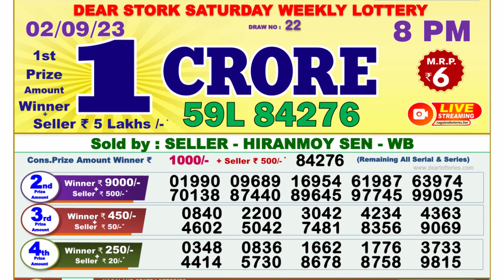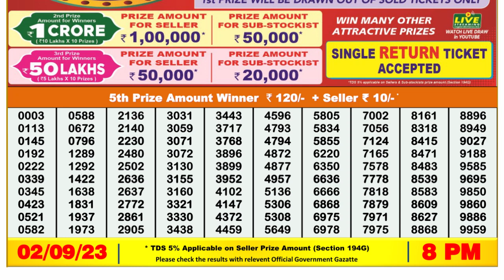Dear Lottery Sambad 8pm today 02.09.23 Nagaland State Lottery Result